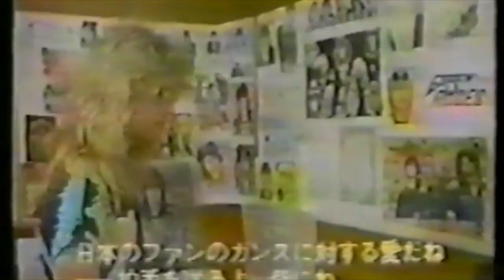steven adler being a complete ray of sunshine and melting my heart for 3 minutes and 47 seconds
popcorn! steven! i ! love! him!
(the song choice is...questionable...but...)